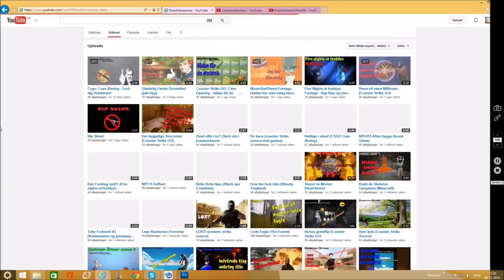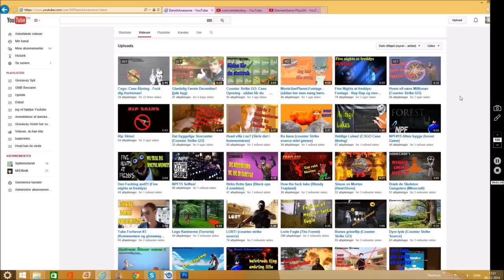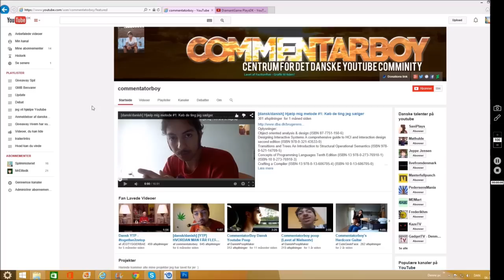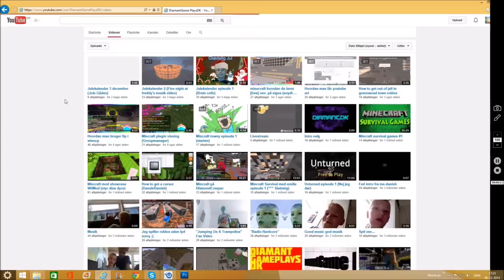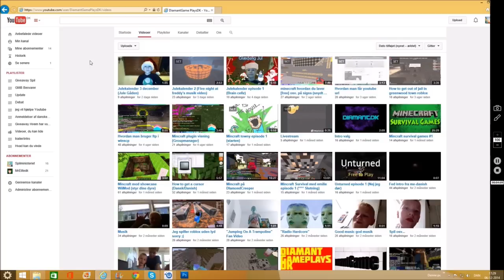Anmeldelser Af Danske Youtubere 6